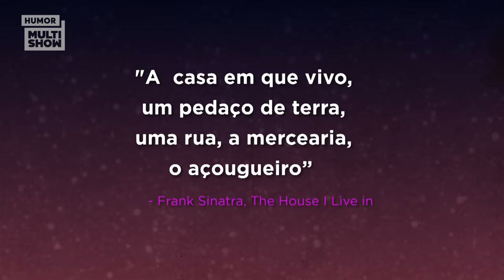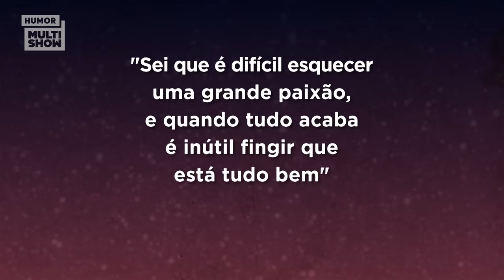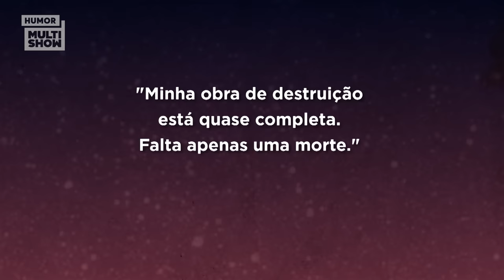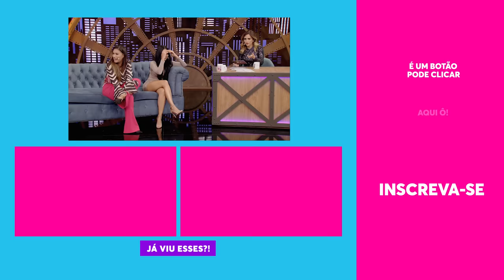Simone e Simaria abrem o jogo sobre DEPILAÇÃO 😳 | ESQUENTA LADY NIGHT | Humor Multishow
As coleguinhas mais famosas do Brasil, Simone e Simaria, não ficaram tímidas com as perguntas ousadas que a Tatá Werneck fez! O assunto chegou até a ser sobre a depilação da dupla sertaneja. Dá pra acreditar? Confere aí!

📆 PROGRAMAÇÃO 📆

▶ Esquenta Lady Night - Todos os Dias | 10H | 21H

👨‍👩‍👦 ELENCO 👨‍👩‍👦

🎥 ASSISTA TAMBÉM 🎥